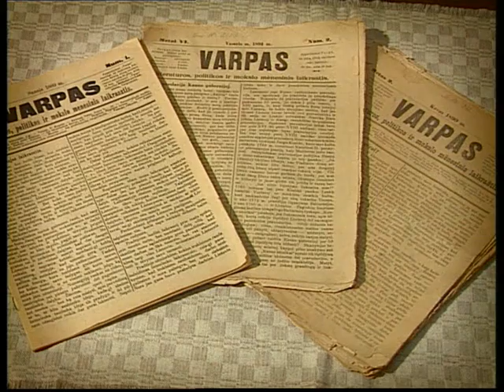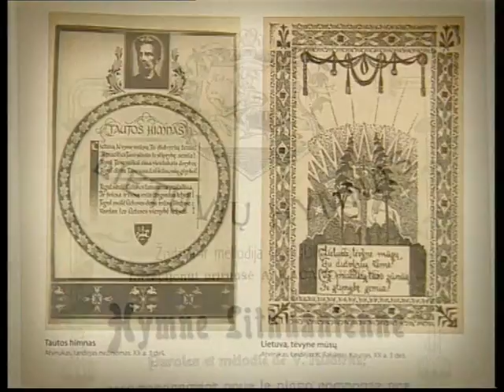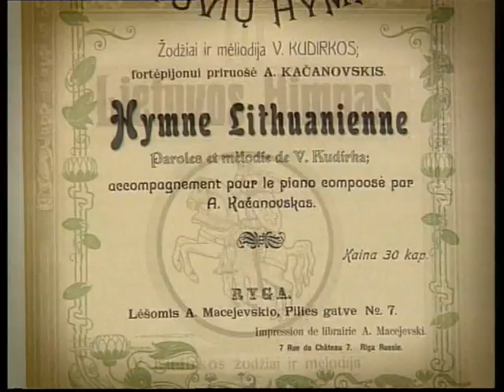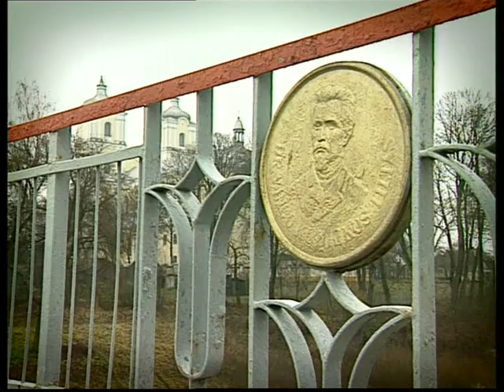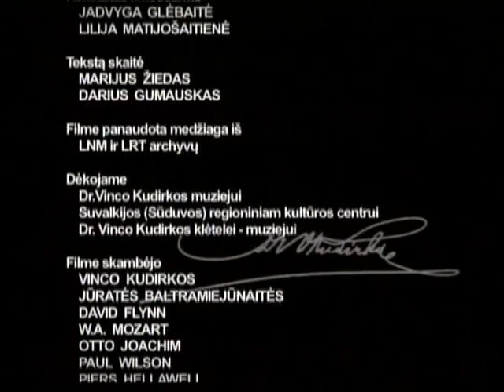Pasijutau lietuviu esąs Vincas Kudirka 2013 5 d